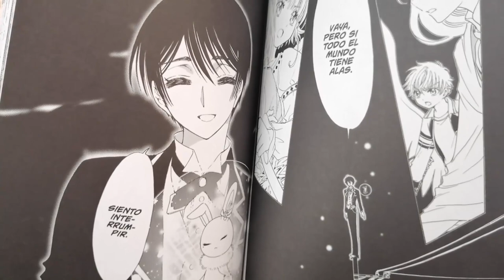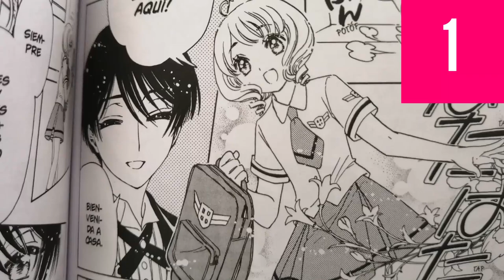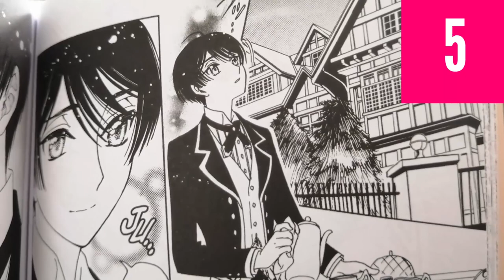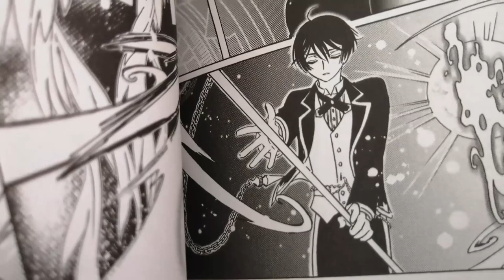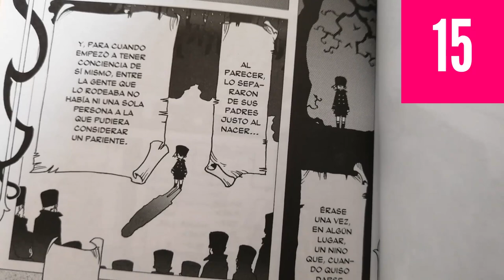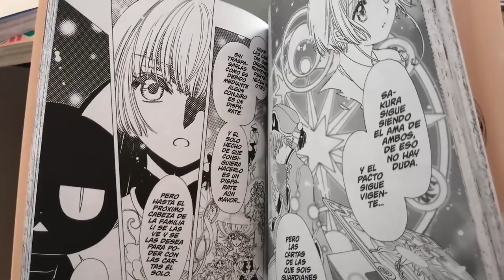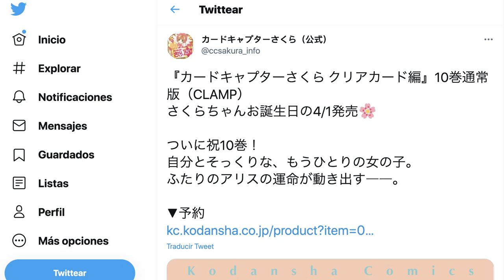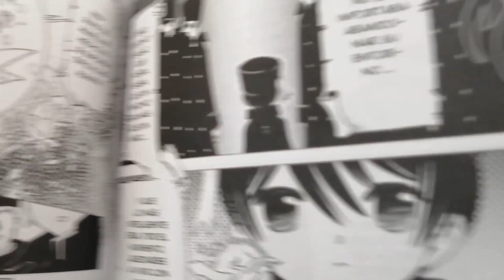¿QUIÉN ES YUNA D. KAITO? 30 CLAVES DE SU PASADO | SAKURA CLEAR CARD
Yuna D Kaito, el poderoso mago que se hace pasar por un simple mayordomo en Cardcaptor Sakura Clear Card nos trae sentimientos encontrados. ¿Es un enemigo, un rival o acaso una víctima en esta historia?

En este video tendrán 30 cosas que sabemos sobre este personaje hasta el capítulo 51 del manga de Sakura Clear Card.